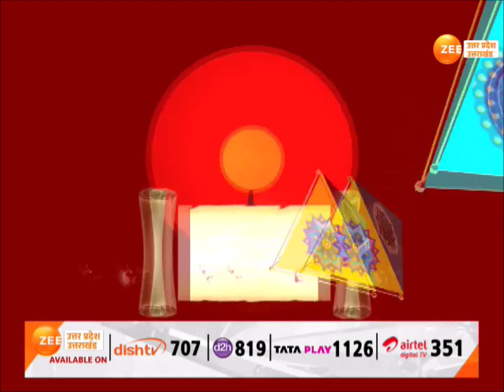International Yoga Day : योग दिवस पर राज्यपाल आनंदी बेन पटेल का संबोधन | Governor | Uttar Pradesh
International Yoga Day : योग दिवस पर राज्यपाल आनंदी बेन पटेल का संबोधन, 'व्यक्तिगत और सामाजिक कल्याण के लिए योग की दोहरी भूमिका'

International Yoga Day: Governor Anandi Ben Patel's address on Yoga Day, 'Dual role of yoga for individual and social well-being'